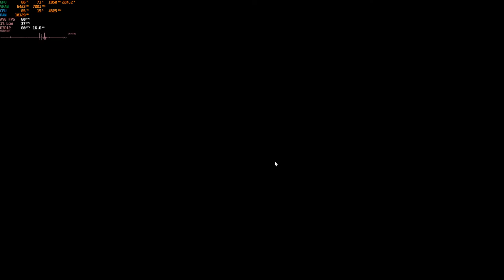2022.01.07 B4B NM A1 C4-3 failed with Yat and kac